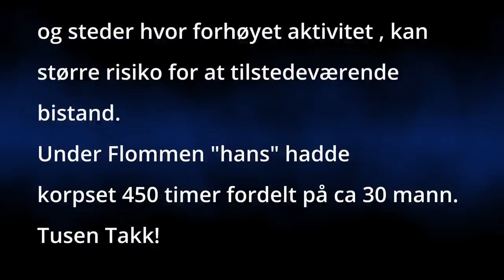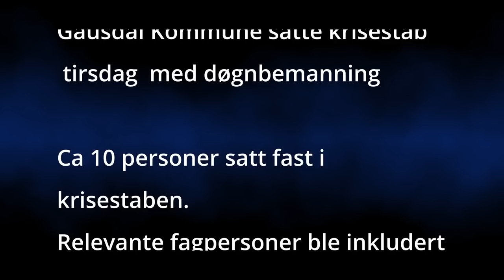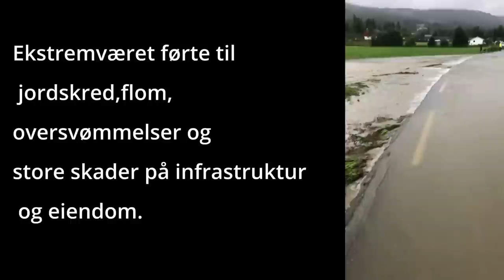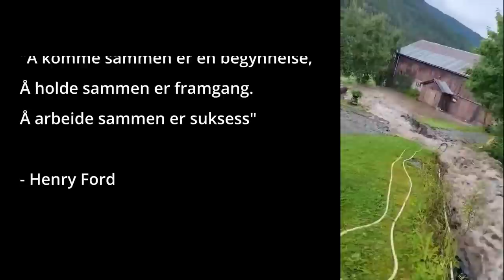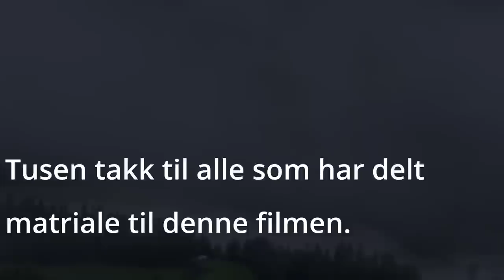Flommen Hans, Vestre Gausdal.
En samling bilder og filmer tilsendt fra dem som opplevde Hans på nært hold.
Satt sammen til en film, minner vi aldri glemmer.